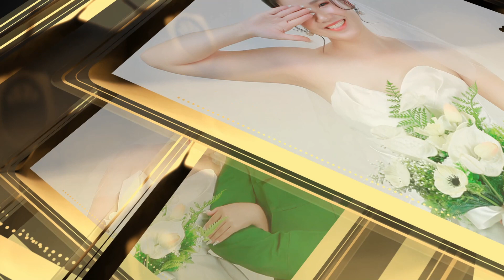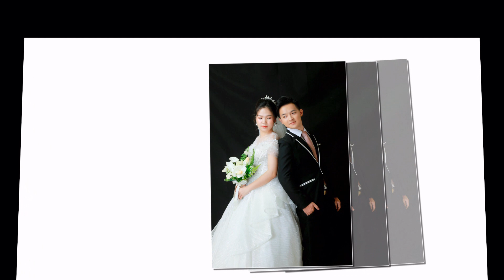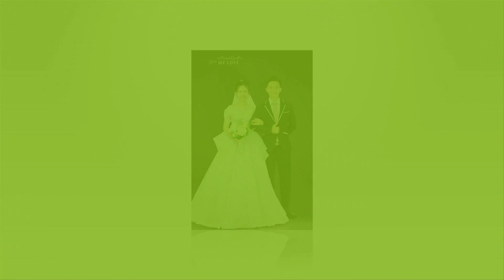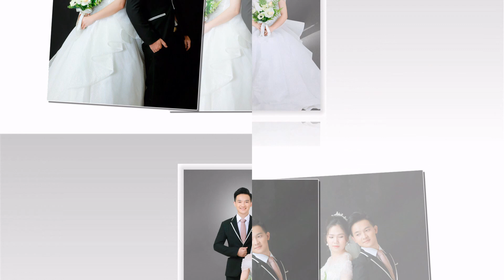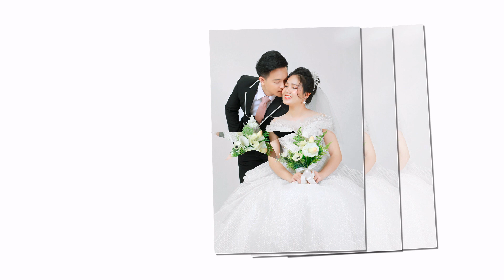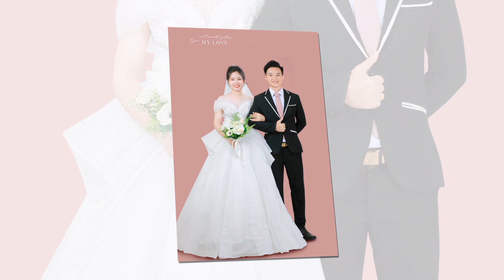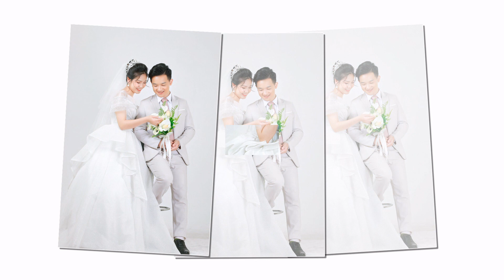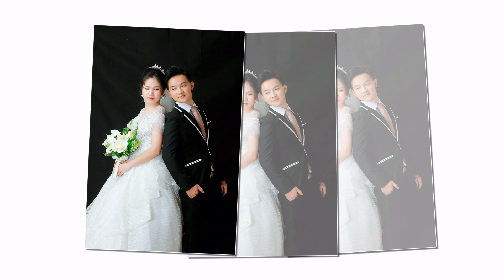HUNG HANH 01